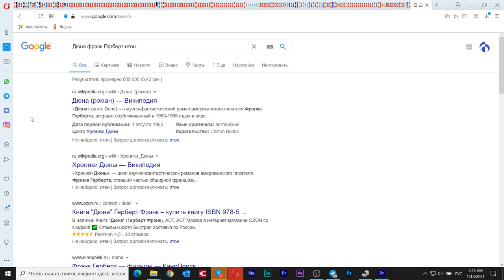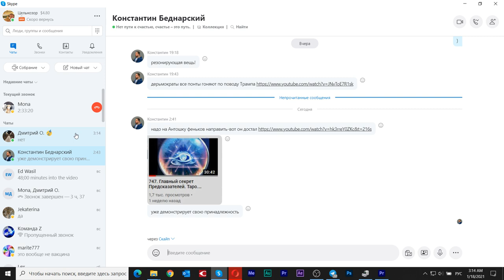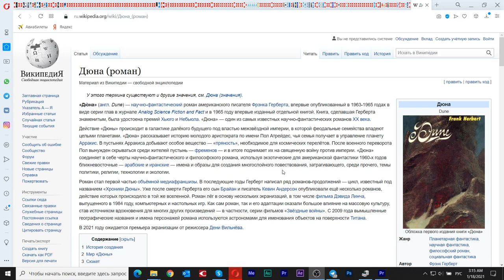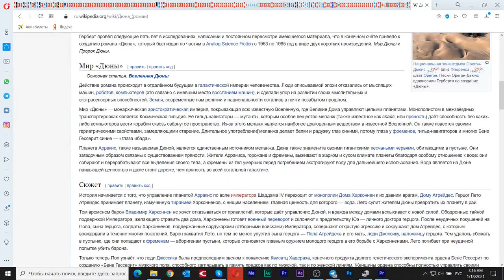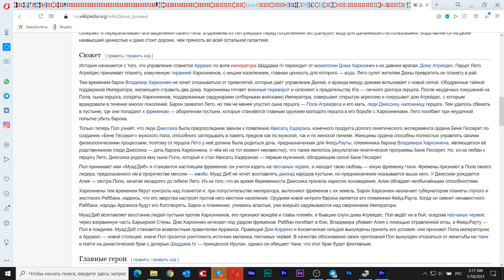Мучаю Шанти снова) вспоминаем Дюну...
18 января 2021
Продолжаем вспоминать наше воплощение на Дюне. Шанти (Чани - так ее имя в книге) вспоминает бытовые детали...